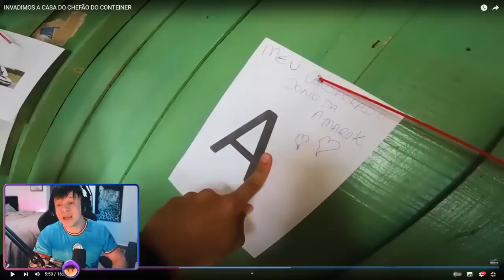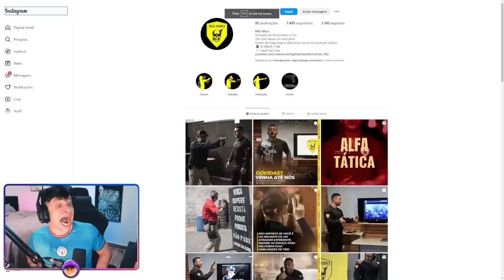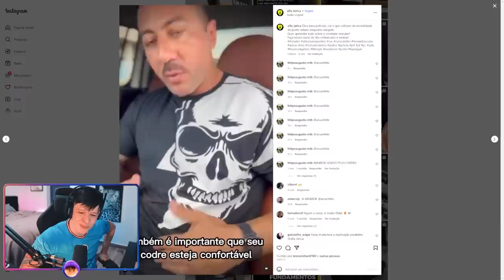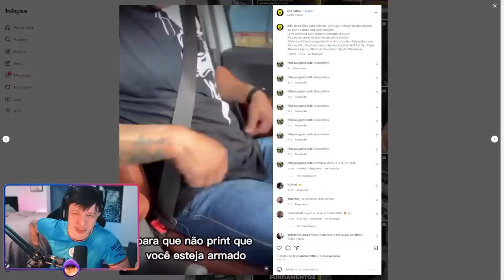🚨😱 ARUAN DESCOBRIU QUEM É O DONO DA AMAROK !! - Cortes do Aruan